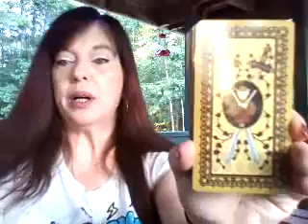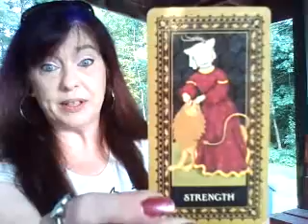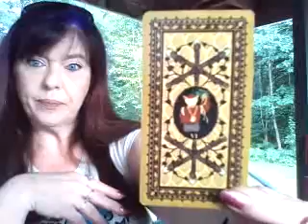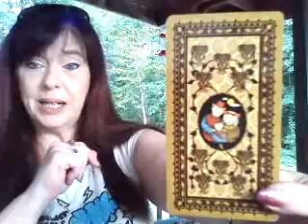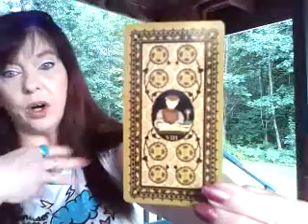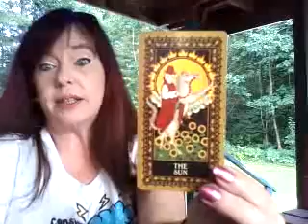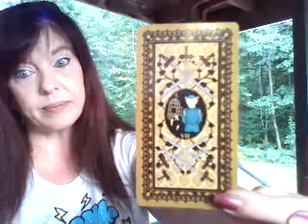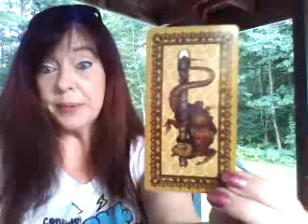Look in on Scorpio August 6, 2019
I do readings either over the phone or in a private video sent to you by email. My rates are $40 for a half hour reading and $70 for an hour.